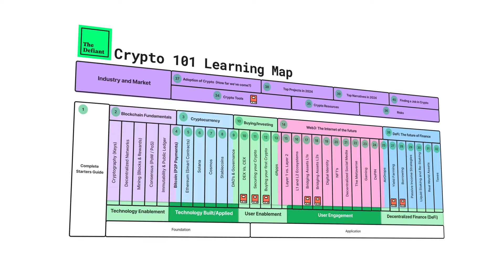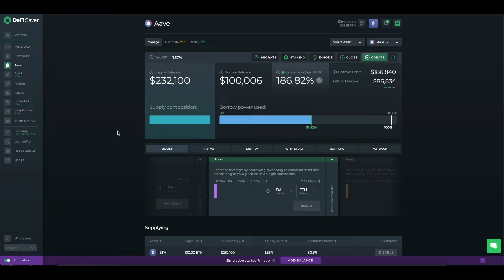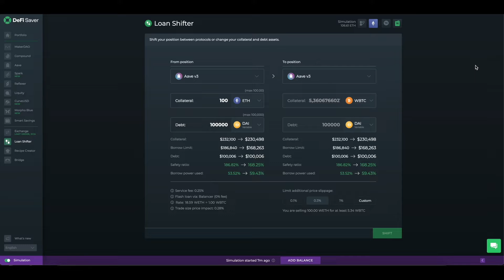Introduction to DeFi: The Future of Finance | Crypto 101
Welcome back to Crypto 101, your comprehensive guide to all things Crypto, where we break down the complex world of blockchain technology into bite-sized pieces. Today, we're diving straight into decentralized finance, or DeFi for short!

0:00 DeFi
0:40 Trustless
0:57 Permissionless
1:16 Decentralized
2:08 DeFi vs CeFi
2:34 DEX vs CEX